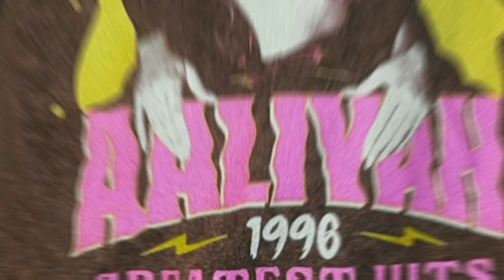Lil Cal - NFL (Sundae) [Official Video]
Lil Cal - NFL (Sundae)

Director & Editor: Lil Cal
Shot By @Jayshawn.xyz
Song Produced by Hoodrixh